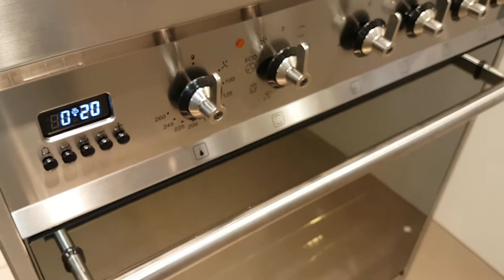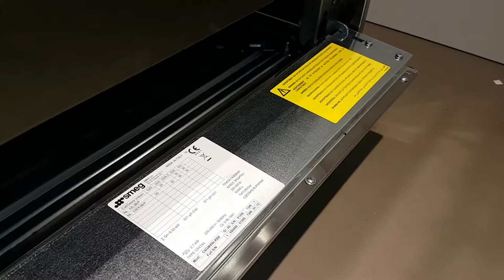Smeg C6GMX gas fornuis rvs | De Schouw Witgoed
De Smeg C6GMXNLKB8 is een 60 cm. breed design fornuis uitgevoerd in het roestvrijstaal. Dit strakke fornuis heeft rechte lijnen, een lange rvs stanggreep en kenmerkende SMEG knoppen. Het fornuis is eenvoudig in hoogte verstelbaar dankzijde telescopische poten en beschikt over geforceerde mantelkoeling. Daarmee kan het fornuis strak tussen twee keukenkasten geplaatst worden.